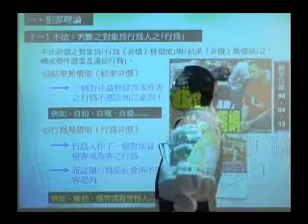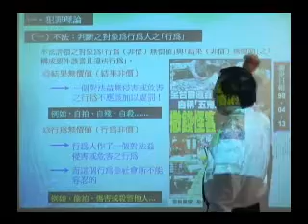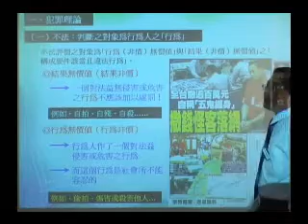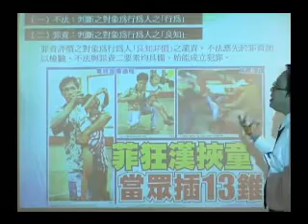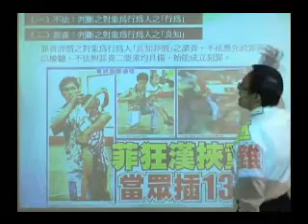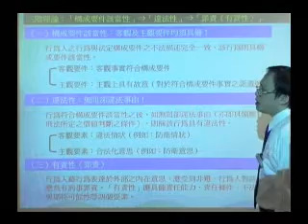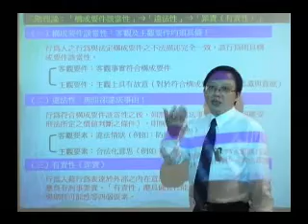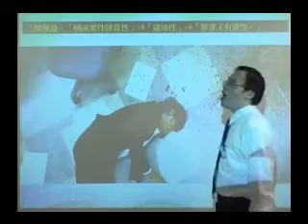「四等-書記官/執達員/法警/司法特考-刑法概要」試聽Part2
提供律師/司法官/書記官/執達員考試、三等/四等/五等司法考試、法研所考試、證照/公職法科考試補習函授課程

本課程教材由宇法法律專業教材編製组依據最新公佈之刑法編製(含最新修法後內容)。
刑法理論的艱澀，向來是刑法學習者的共同障礙，為減少學的困難，本教材以簡明的文字敍述，配合 具體實例、新聞時事及精彩圖片，就故意作為犯、過失作為犯及故意過失不作為犯等犯罪型態的基本問題，針對目前國內主要學說理論（多數屬德國學說理論），除作深入淺出的介紹外，並輔以司法實務見解作為印證，俾便讀者對傳統與現今的學說理論及實務見解都能掌握通盤的理解。 幫助讀者記憶吸收並融會貫通，可引導學習如何將抽象條文運用於具體案例之適用及判斷，即使再複雜之爭議性問題，亦能一目瞭然，迎刃而解，以迅速清楚掌握其概念內涵，可收事半功倍之效。
本教材因應四等司法特考難易度，將全新修法後的刑法的簡易體系架構做陳述，即使非法律人也可輕易進入法科領域，而法律人得以迅速複習刑法基本概念，迅速提升實力並掌握考試脈動及國家考試基本題型。